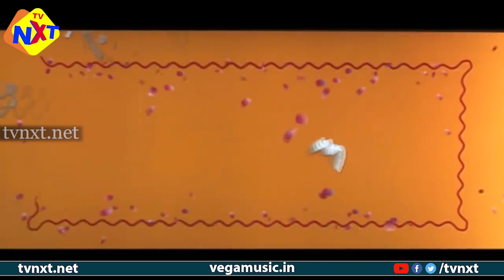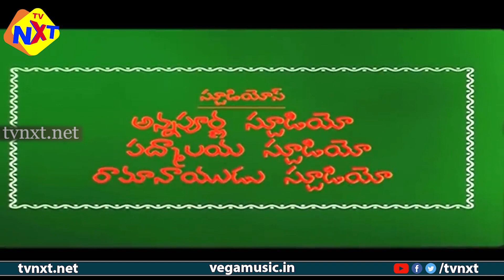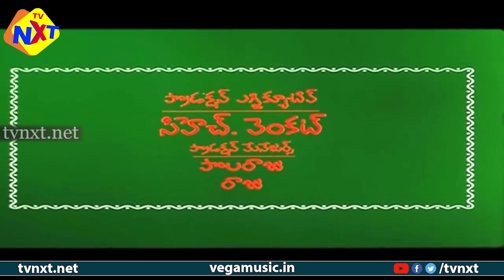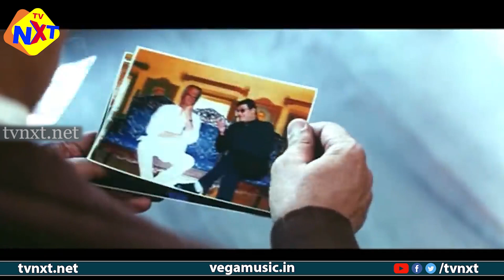Oka Radha Iddaru Krishnula Pelli - ఒక రాధ ఇద్దరు కృష్ణుల పెళ్లి Movie |Srikanth |Telugu Movie Studio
Watch to Oka Radha Iddaru Krishnula Pelli - ఒక రాధ ఇద్దరు కృష్ణుల పెళ్లి  Full Movie | Srikanth | Parbhu Deva | Namitha

Movie Name: Oka Radha Iddaru Krishnula Pelli - ఒక రాధ ఇద్దరు కృష్ణుల పెళ్లి.

Starring : Srikanth, Prabhu Deva, namitha, Chandra Mohan, Brahmanandam, Snuil, MS narayana, Tanikela bharani, LB Sriram and among others.

Producer : D. V. V. Danayya, and J Bhagavan.